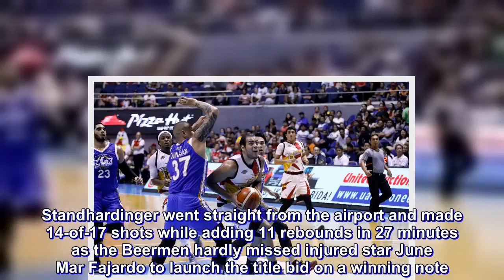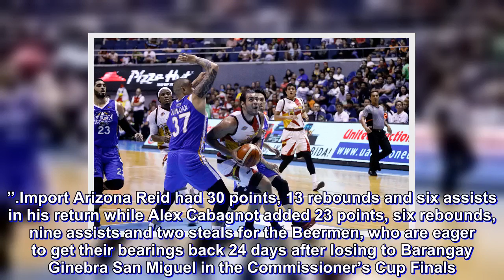PBA Standhardinger lifts SMB past NLEX